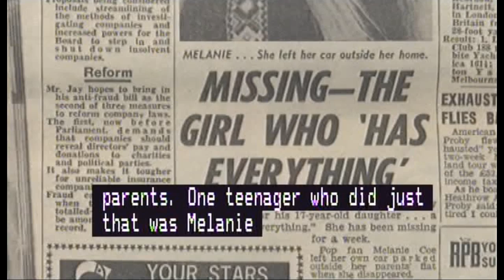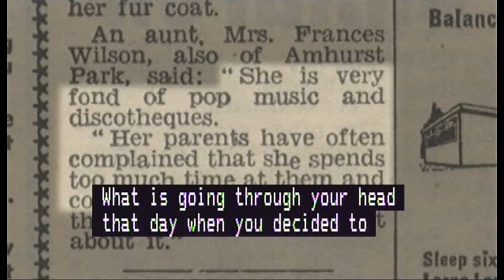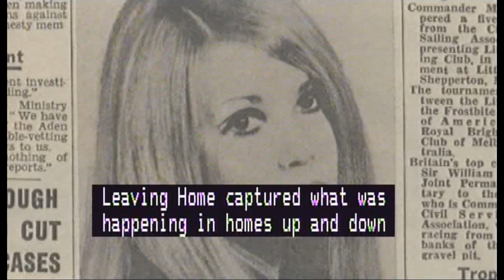Melanie Coe - She's Leaving Home - The Beatles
Melanie Coe ran away from home in 1967 when she was 15. Paul McCartney read about her in the papers and wrote 'She's Leaving Home' for Sgt.Pepper's. Melanie didn't  know Paul's song was about her, but actually, the two did meet earlier, when Paul was the judge and Melanie a contestant in Ready Steady Go!

The subtitles are produced live for The One Show, so some seconds late and with a few mistakes.